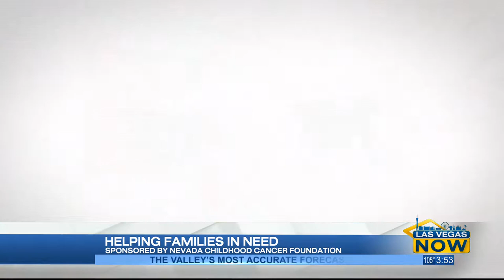Nevada Childhood Cancer Foundation is helping families